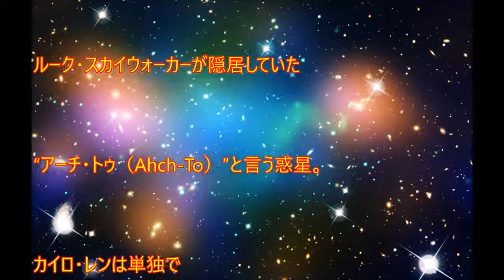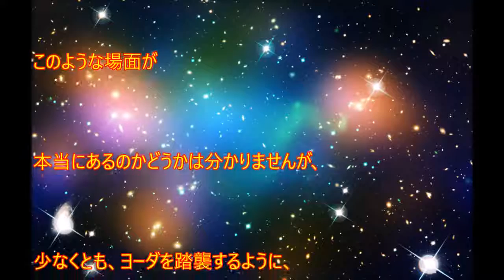[ã‚·ãƒ¼ãƒ³æœ€é«˜ã®æ˜ ç”»]‹スターウォーズ8› ルークvsカイロ・レンの噂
è¦‹ã¦ãã‚Œã¦ã‚ã‚ŠãŒã¨ã†
LIKEï¼†SHAREï¼†COMMENTカイロ・レンとルーク・スカイウォーカーの衝突のシーンに関する新たな噂が流れています。今回はそのネタに関して取り上げます。